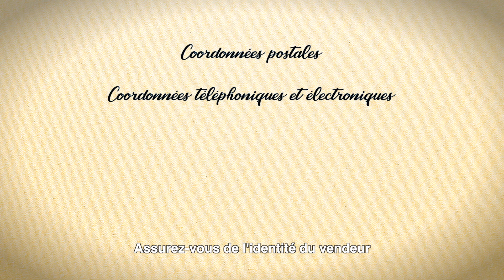Le coup de pouce du bleu - N°16 : Démarchage à domicile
Pratique très courante, le démarchage à domicile, ou porte-à-porte, peut être alléchant !
Mais attention aux escroqueries !
Les personnes âgées ou vulnérables peuvent constituer des cibles faciles. 💰
Identité du démarcheur, accompagnement, contrat de vente... il y a des règles à suivre pour ne pas se faire berner ! 👌🏻